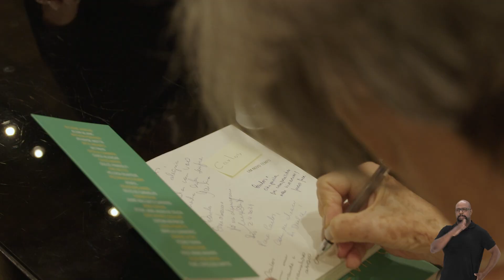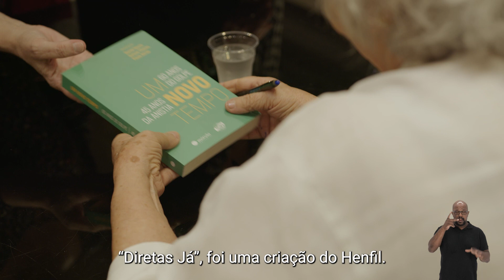AÇÃO DA CIDADANIA | Lançamento do Livro 'Um Novo Tempo: 60 anos do golpe, 45 anos da anistia'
Confira o vídeo produzido pela Quiprocó Filmes, para o lançamento do Livro 'Um Novo Tempo: 60 anos do golpe, 45 anos da anistia’’, que relembra os 60 anos do golpe militar e os 45 anos da Lei da Anistia, lançado no dia 2 de abril. A obra reúne 30 autores que compartilham relatos sobre a ditadura brasileira.

Esse projeto fez parte de dois grandes lançamentos promovidos pela 'Ação da Cidadania', uma instituição que luta contra as desigualdades sociais há mais de 30 anos. Acompanhamos o lançamento do livro 'Um Novo Tempo’, publicado como forma de relembrar os 60 anos do golpe militar que deu início à ditadura que durou 21 anos e deixou marcas que ainda persistem entre nós.